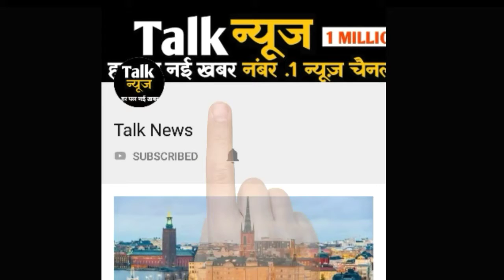जानिए कौन है गोकुलधाम सोसाइटी का नया डॉक्टर हाथी ?